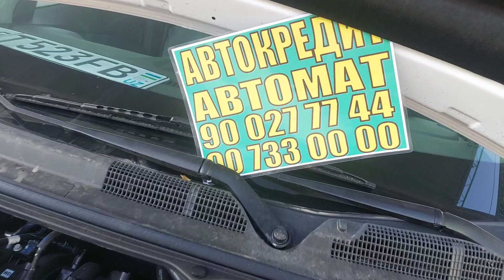Kobalt Jentra Narxlari Sergeli Mashina bozori Shavkat Akadan Cobalt Narxlari